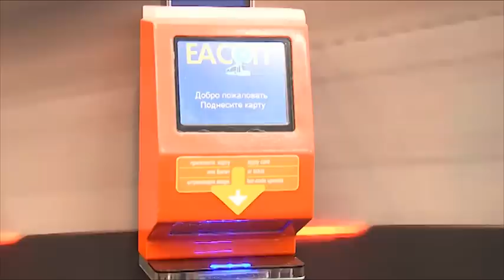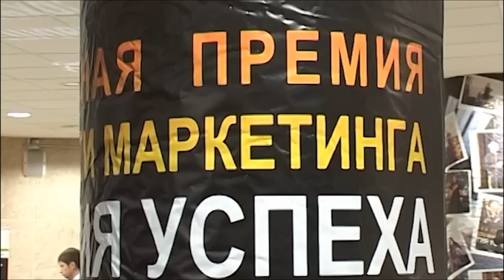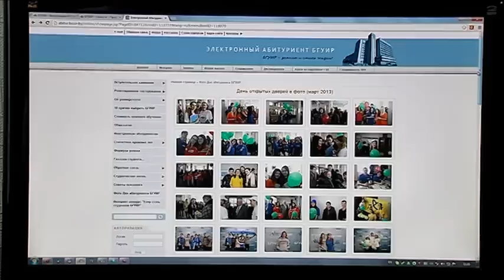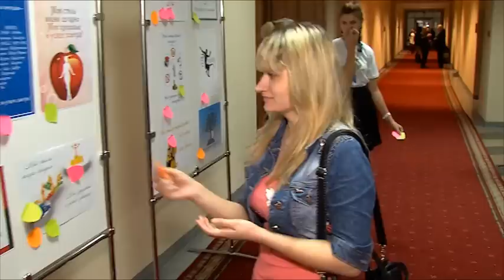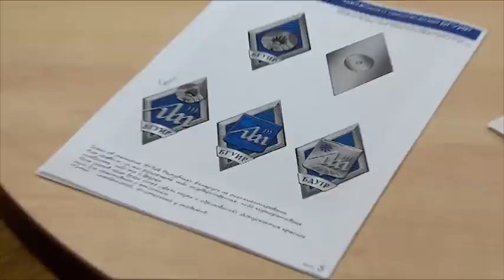Новогодний фильм 2013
Итоги уходящего 2013 года подвели в БГУИР.
Только самые знаковые события.